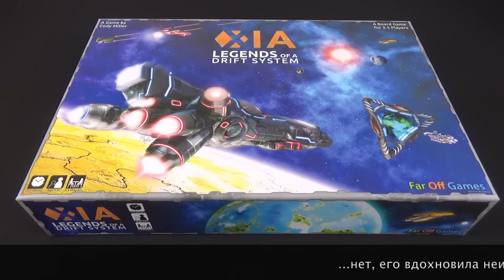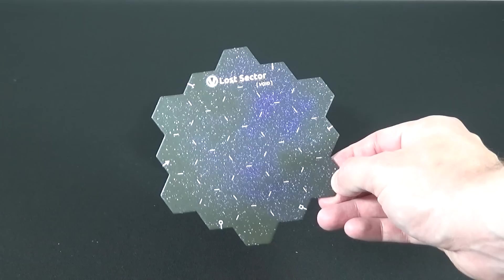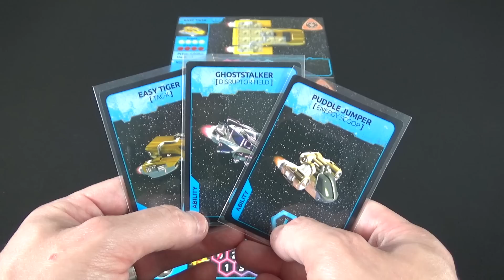1-Настольная игра XIA: Легенда о дрейфующей системе (XIA: Legends of a Drift System). Расклад игры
В этом видео я раскладываю игру XIA: Legends of a Drift System.

ВНИМАНИЕ, мои видео не являются обучающими - я делаю ошибки, ролики носят ознакомительный характер с механикой игры.

Группа ВКонтакте для обсуждения настольных игр и/или тем, относящихся к моему каналу